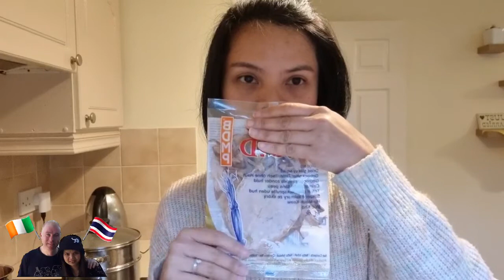อาหารอีสาน ส้มตำแซ่บๆ ปลาหมึกทอด ข้าวเหนียว | Papaya Salad sticky rice fry dry squid | Ireland🇨🇮